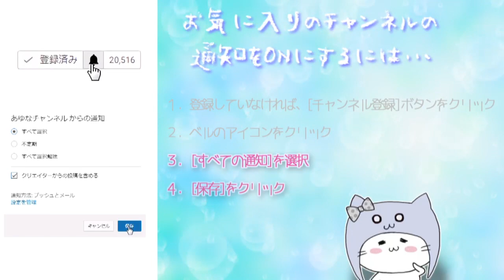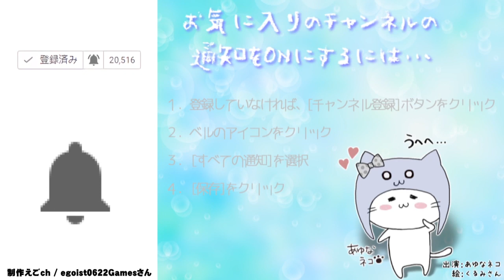ガンダムとコミカルな要素がつまった創り込まれた村【とび森】とびだせどうぶつの森 amiibo+ #397 [夢番地で冒険】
今日の村
　　ソロモン村
　　　　村　長：Kira村長
　　　　夢番地：1F00-002D-F026

COM3D2

BGM
DOVA-SYNDROME